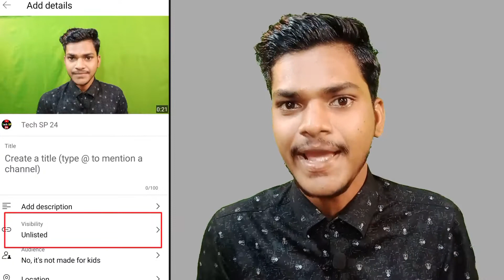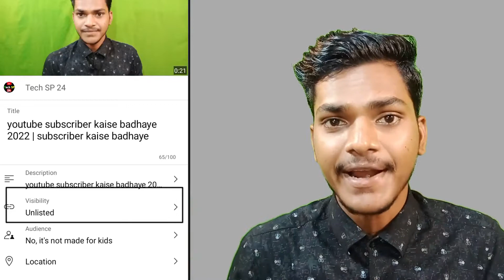😍10 मिनट का काम वीडियो ViRL Live Proof on my Second Channel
10 मिनट का काम वीडियो ViRL / बकचो* की भी हदहोती है | YouTube video par views kaise laye

🥰 𝗛𝗲𝗹𝗹𝗼 𝗕𝗵𝗮𝗶
 Mera naam Saurabh Pratap hai aur mai aap sabhi ka apne channel  𝗧𝗲𝗰𝗵 𝗦𝗣 24 par Dil se swagat karta hun.

📳 𝗛𝗲𝗿𝗮 𝘆𝗼𝘂 𝘄𝗲𝗹𝗹 𝗴𝗲𝘁 𝗼𝗻 𝘁𝗵𝗶𝘀 𝗰𝗵𝗮𝗻𝗻𝗲𝗹

बोलें तो सब कुछ Youtubers के लिए

apni youtube video par views kaise badhaye
youtube pe video par views kaise badhaye
youtube video par fake views kaise badhaye
youtube ki short video par views kaise badhaye
views kaise badhaye youtube pe
views nahi aa raha hai to kya karenn

youtube shorts par views kaise badhaye youtube video views kaise badhaye
youtube video viral kais3 kare
views nahi aa rahe hai youtube per
how to get more views on YouTube
views kaise laye youtube
youtube per views kaise laye